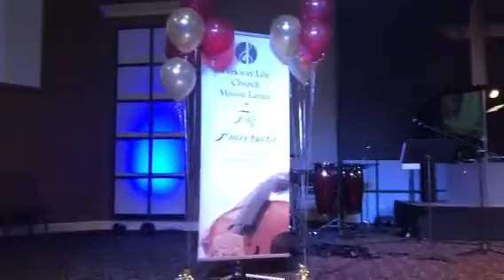Aquí hay libertad - Ministerio de Danza "Hijas de Gracia"